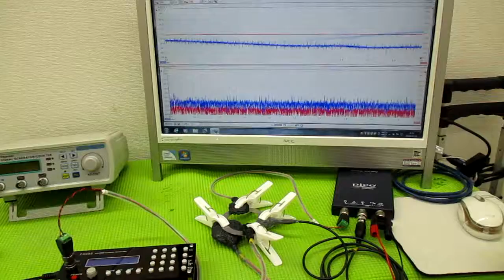メガヘルツの超音波発振制御技術 ultrasonic-labo